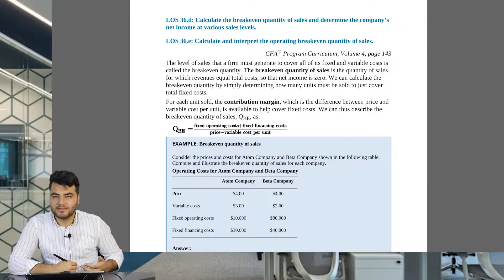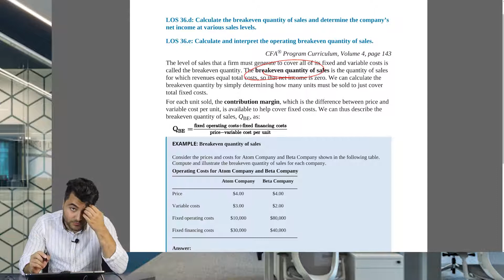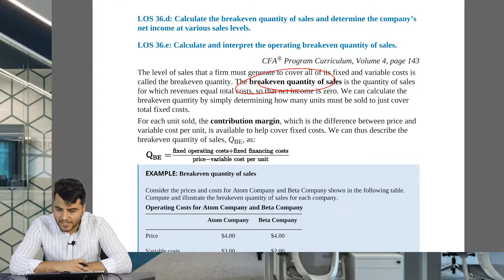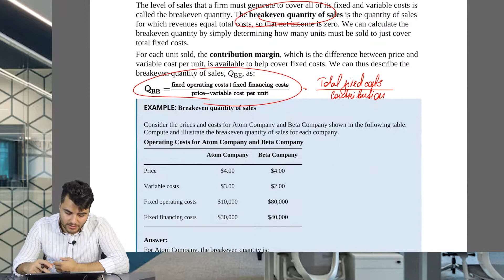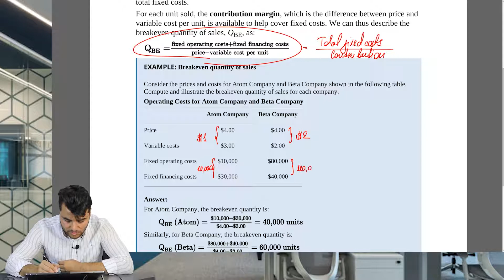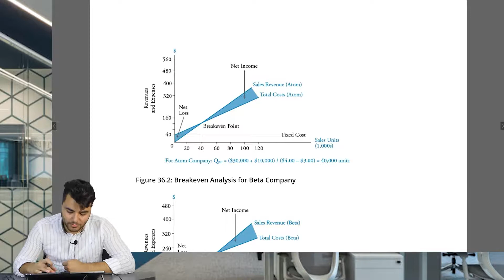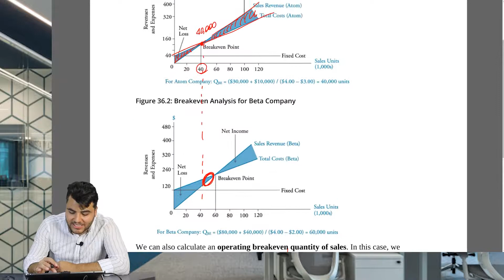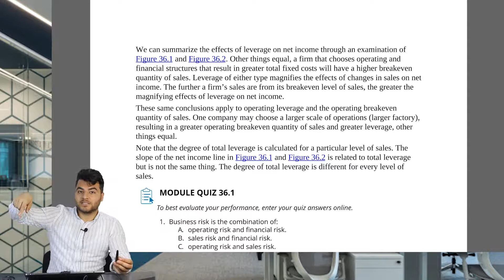CFA Level 1 | Corporate Finance: Calculation of Breakeven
CFA Level 1 videokursunun tam versiyasını TapÖyrən videokurs platformasının veb saytından əldə edə bilərsiniz.

Bu kurs CFA 1-ci səviyyə imtahanına hazırlıq kursunun dərslərindən biri olan "Corporate Finance" mövzusuna aid dərs videolarından ibarətdir.

Videokursda:

- 20 videodərs
- 7 quiz və onların izahlı həlləri
- Təlimçi ilə sual&cavab bölümü mövcuddur.

Profilinizdəki KPİ hesabat ilə hansı mövzularda dərəcəniz nə qədərdir görə biləcəksiniz.

- Videokurs azərbaycan dilində izahlı verilib
- Videokursda istifadə olunan materiallar "Schweser" nəşrinə aiddir
- İmtahana hazırlaşmaq üçün kitabı oxumaq və testləri həll etmək lazım gəldiyi üçün ən az "intermediate" səviyyədə ingiliscə bilmək şərtdir

Videkursun qiyməti:

- 9,90 AZN (aylıq)
- 24,90 AZN (rüblük, məsləhət görülən)

- Videokursu aldıqdan sonra müddət bitdiyində kartınızdan avtomatik tutulma olmur
- Kursu davam etdirmək istədiyiniz halda sadəcə, paketi yeniləməlisiniz